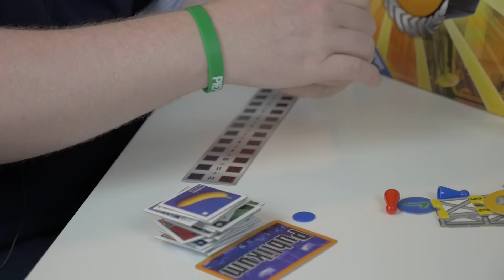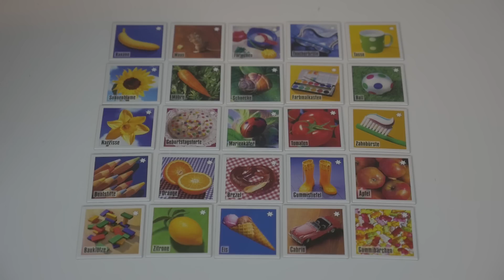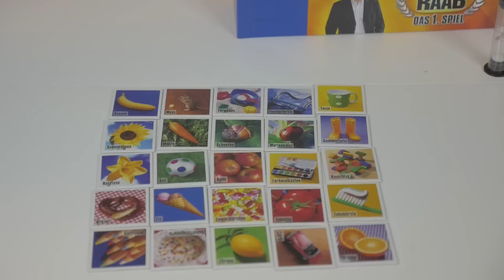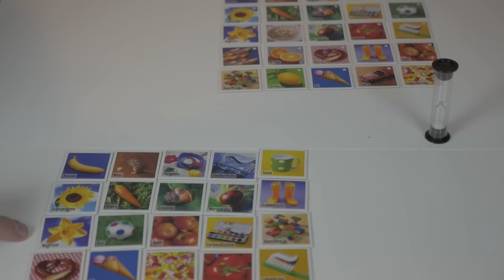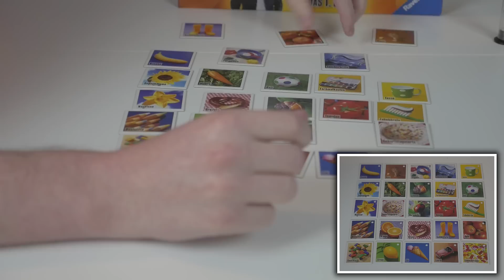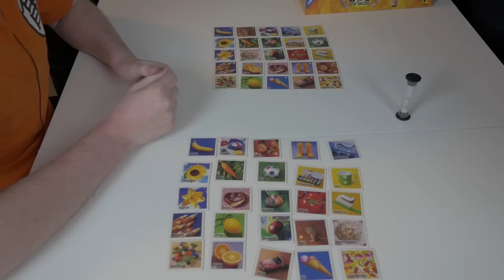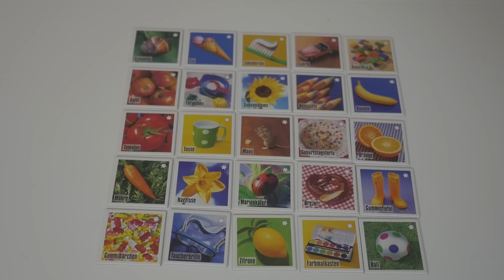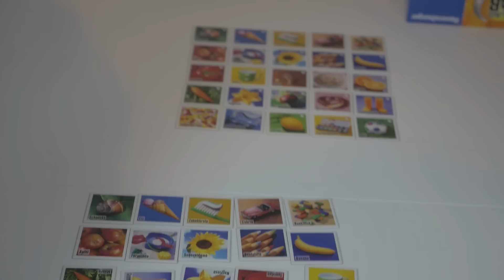BILDER MERKEN 🎮 Schlag den Raab #5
» Schlag den Raab «
Gesellschaftsspiel von Ravensburger.

» Benutzte Kamera «
Lumix GH4R